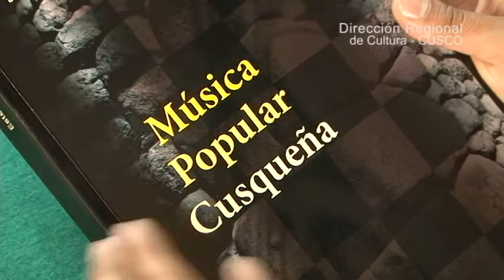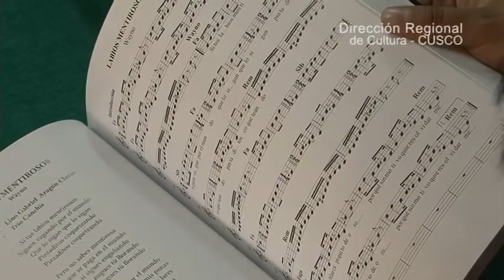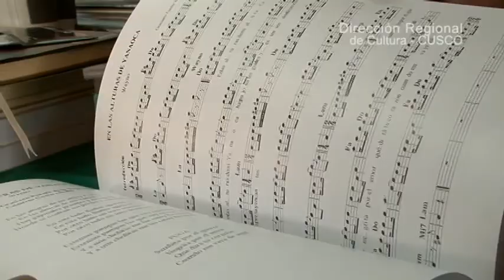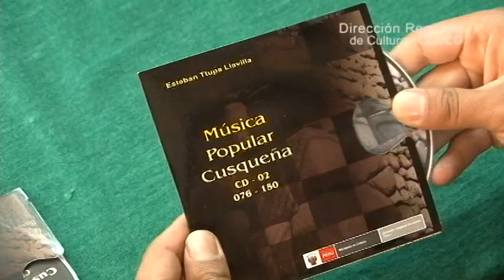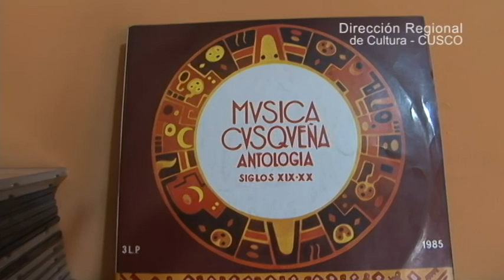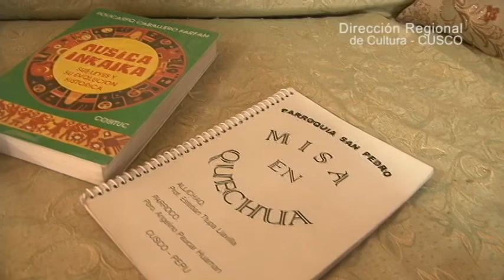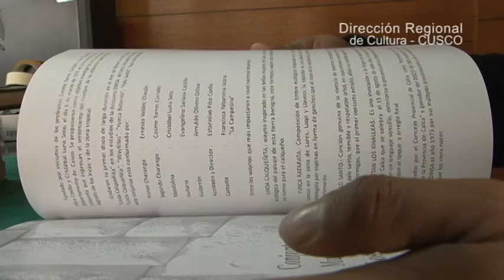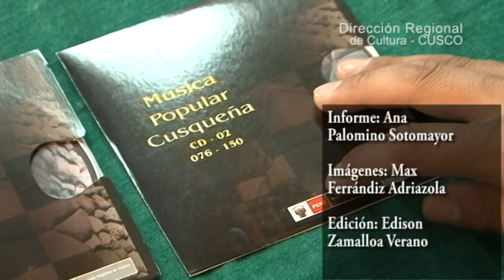Libro de Esteban Tupa Lavilla